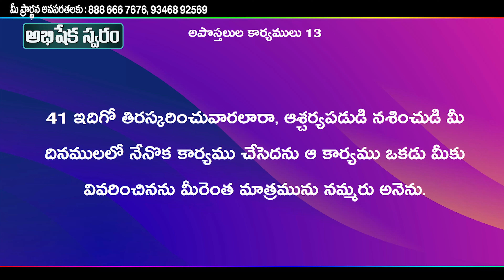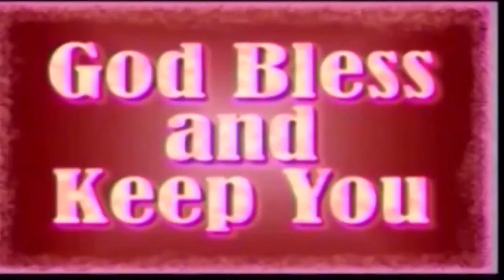56 Acts 13 chapter 26-41 Christian Telugu Message by Pastor John Wesley